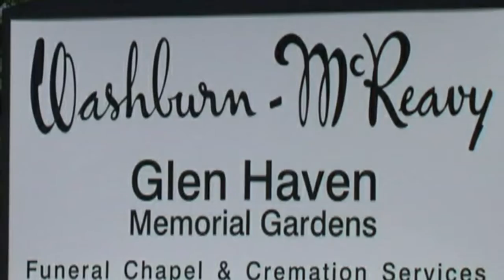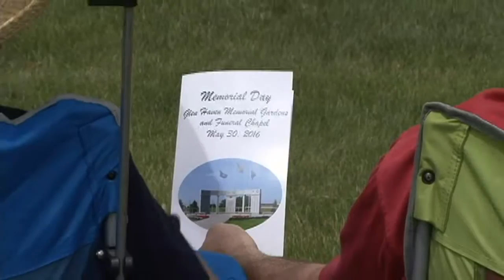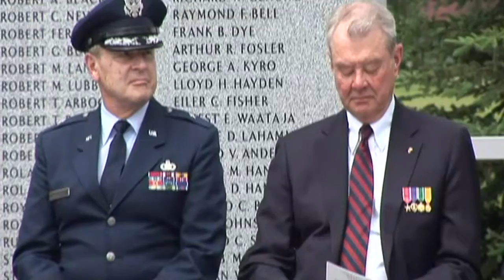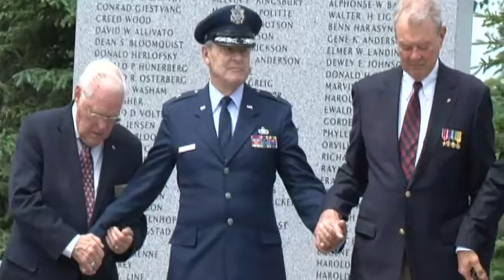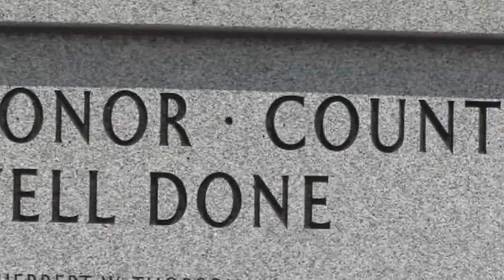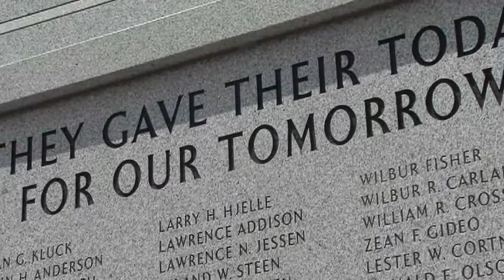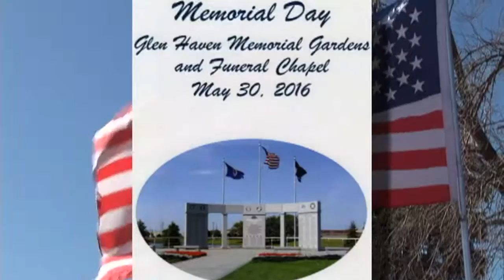Memorial Day - May 30, 2016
Presented by WASHBURN-MCREAVY Glen Haven Memorial Gardens and Funeral Chapel. Participants included Dennis Schulstad, George Lancaster, Randy Taber, Arlys Krauter, Julie Deshler, Lisa Sundberg, ,Bill McReavy Sr., Bill McReavy Jr., and the Minnesota Brassworks. This program was captured on video and edited by Alan Naumann of Memory Vision.